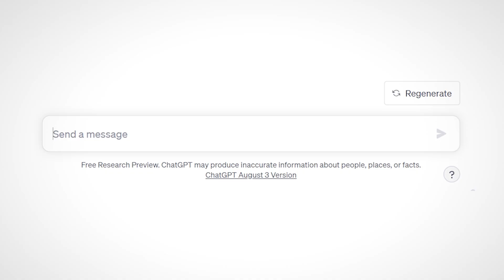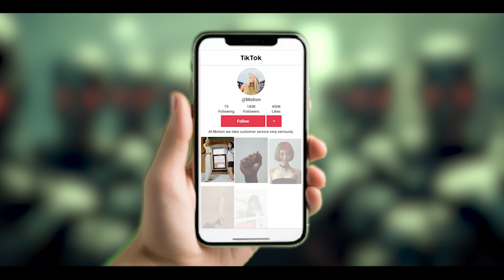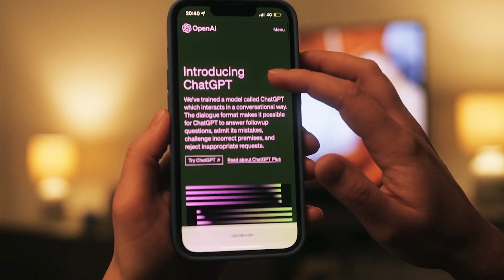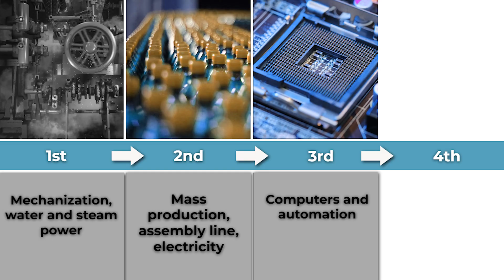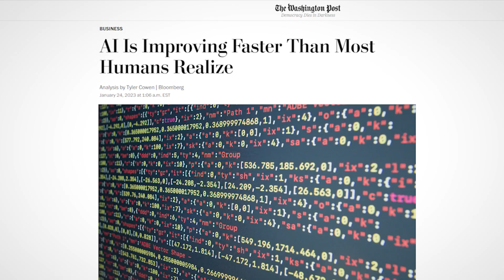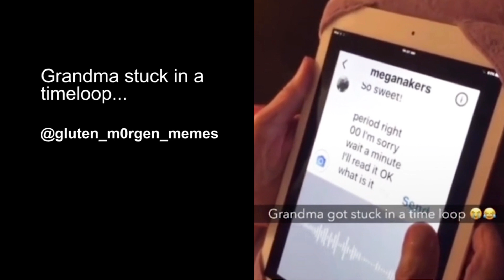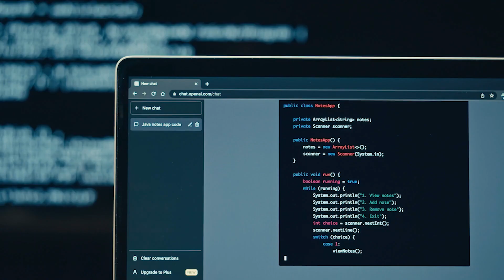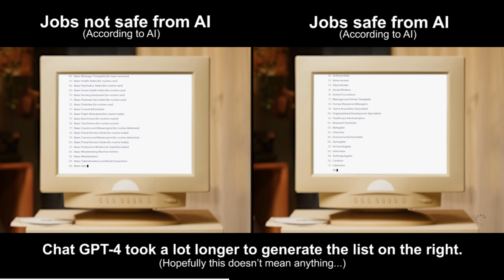AI and robotics will take your job...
Will AI take your job? Everyone is thinking it, but will it actually happen? AI, Robotics, Elon Musk, Sam Altman, and even Michio Kaku talk about how artificial intelligence could impact the way we live our lives in the near future. This video is full of thought provoking questions, that quite frankly need answering, but not just by AI, but by us, humanity. Join me as we take a quick look into what might be ahead of us in terms of lifestyles, jobs and careers.

This is the fifth and final test video. Next upload we see a new 'style' be introduced within the AI/robot niche. (Please leave your thoughts and beliefs in comments section below)

'CyberDawn'